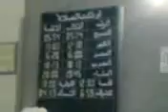Khuruj at Thailand(1)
Thailand - Khalfan Adawi